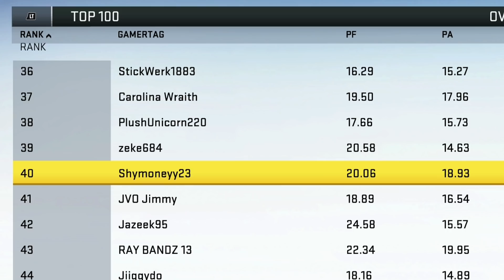The BEST Blitz In Madden 20! Unblockable Heat! FREE GUIDE!